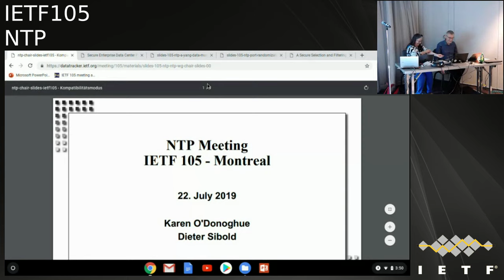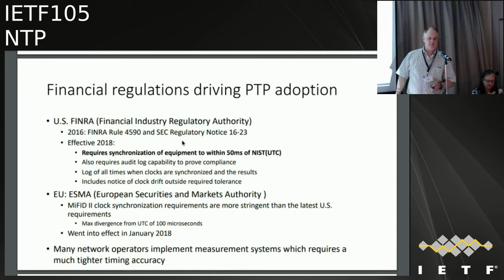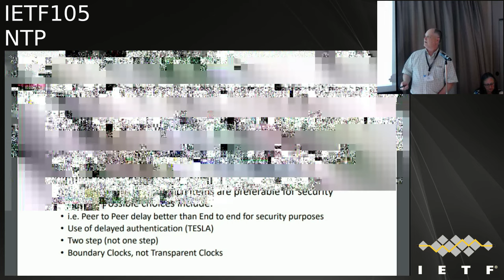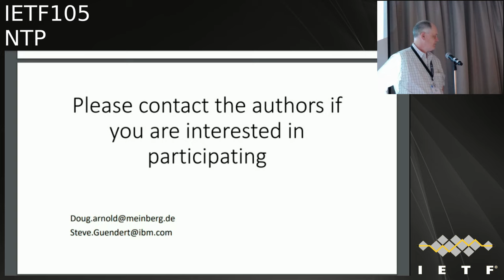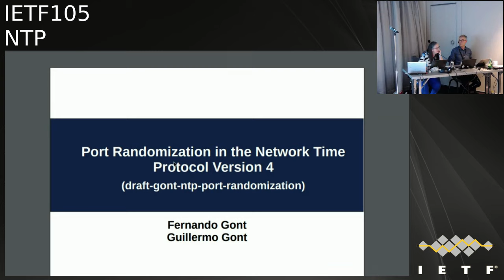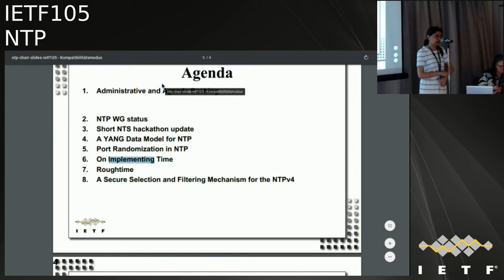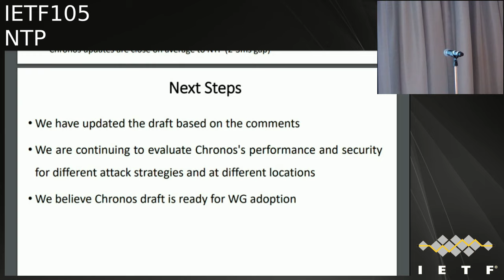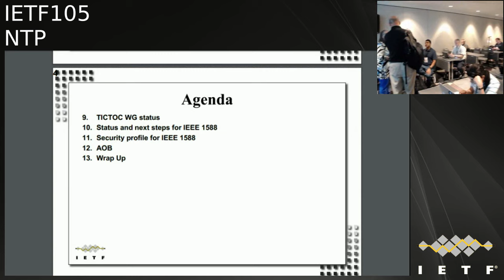IETF105-NTP-20190722-1550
NTP  meeting session at IETF105
2019/07/22 1550